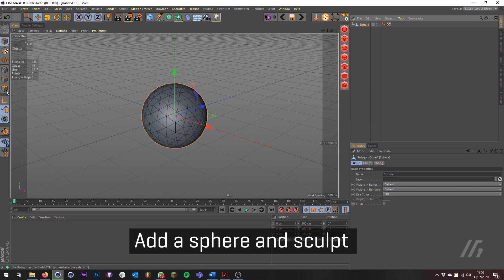Alien Rock - Quick Tutorial (Cinema4D & Redshift)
Thinking of getting back into some tutorials - who's interested?